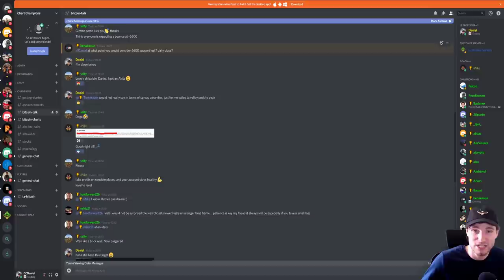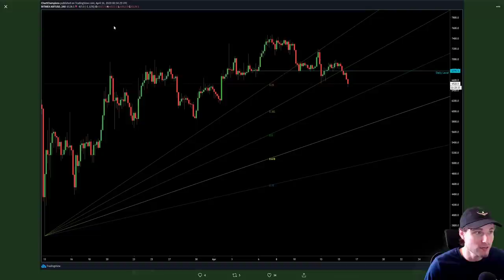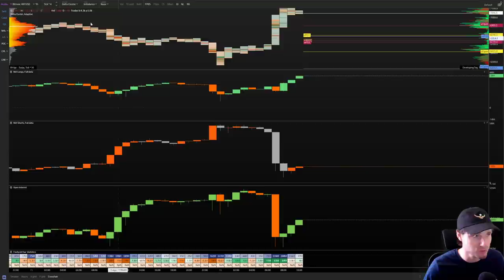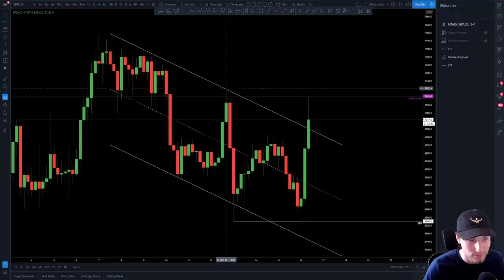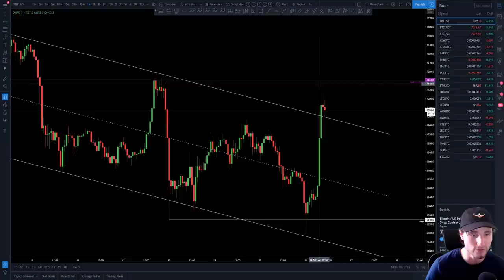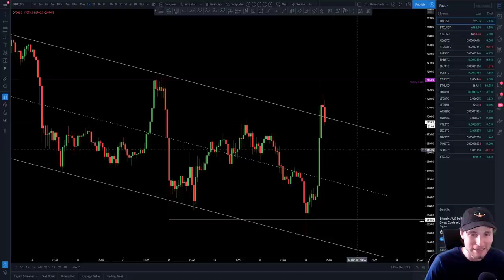Extreme BTC short squeeze - Bitcoin Technical Analysis.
BTC - Bitcoin Technical Analysis price today 16.4.20 $BTC had a very quick short squeeze last night to bring us up to the yearly open resistance very quickly. Can bulls push through or will get get another lower high.